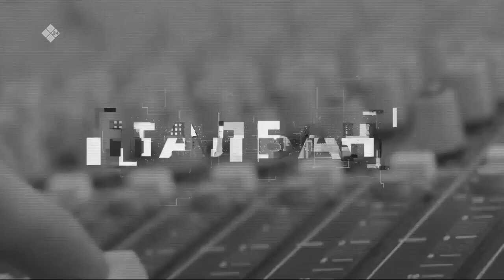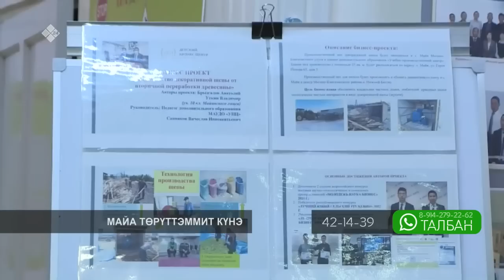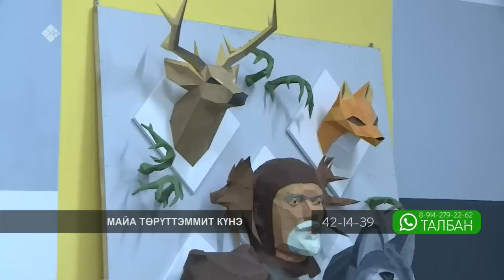«Талбан» биэриигэ: Майа төрүттэммит күнүгэр аналлаах таһаарыы (11.04.23)